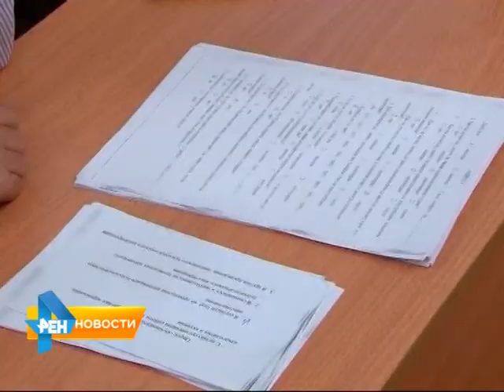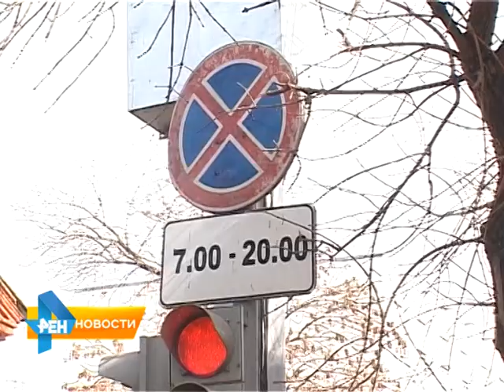Физическое лицо в России сможет стать банкротом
Летом в России вступит в силу закон о признании граждан, не способных выплатить кредит, несостоятельными. Согласно документу, избавиться от долгов смогут более 400 тысяч человек. Подробнее об этом, а также о других законодательных инициативах в обзорном материале от 30 марта 2015 года.